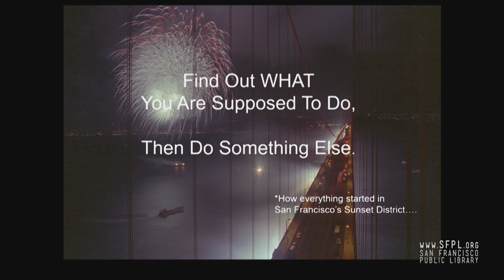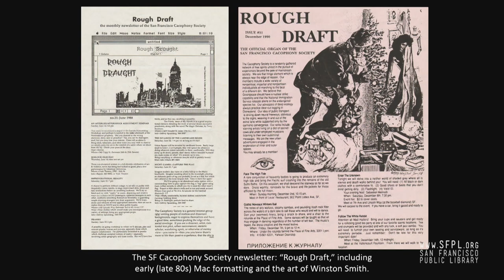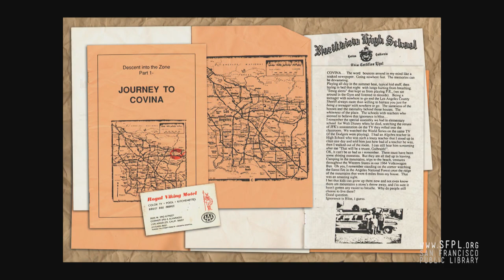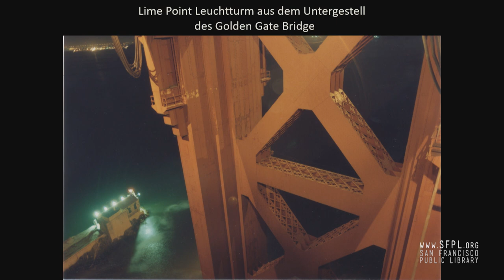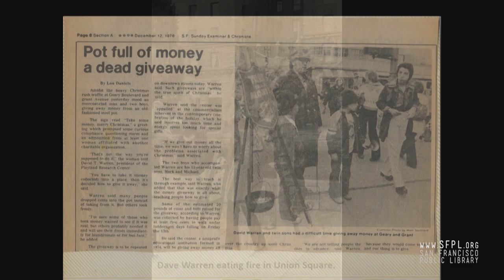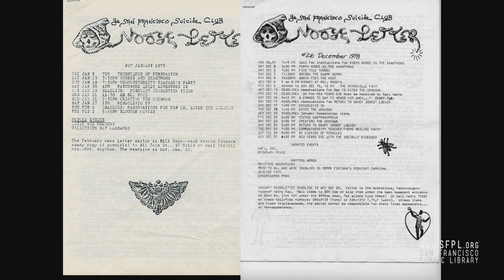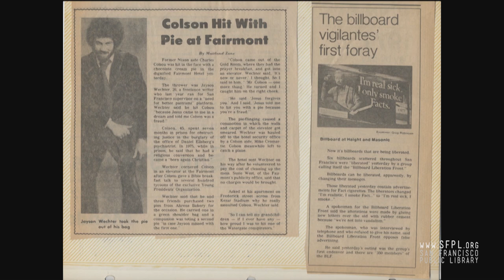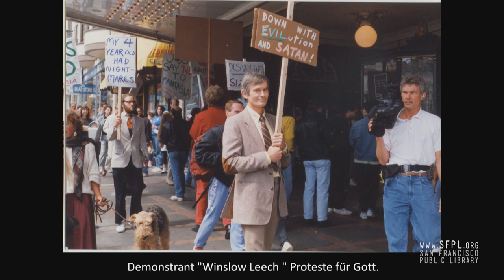Communiversity, Suicide Club, and Cacophony Society at San Francisco Public Library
John Law, Carrie Galbraith and Peter Field share pictures and stories of street pranks and urban exploration. The Suicide Club began in 1977 in San Francisco's Sunset neighborhood. Members climbed the Golden Gate Bridge, rode cable cars naked, and "liberated" billboards from their commercial messages. Around 1986, the SF Cacophony Society began new pranks such as SantaCon, Urban Iditarod, and the initial "Zone Trip" to Black Rock to burn an effigy of a man. John and Carrie also explain how the free Communiversity of the early 1970s was the transition from the hippie era to their later punk pranks. Check out the book "Tales of the San Francisco Cacophony Society" from our online catalog